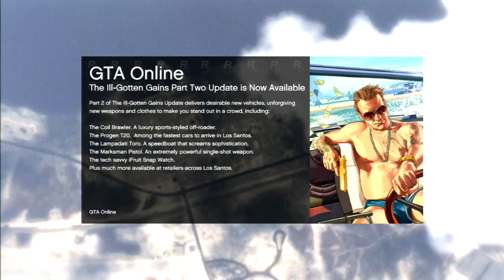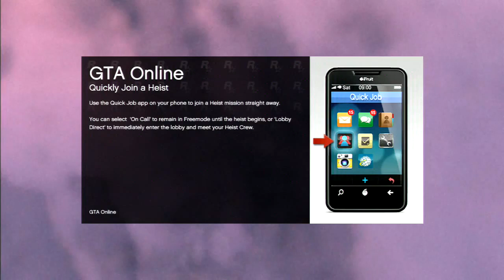Grand Theft Auto Online Randomness